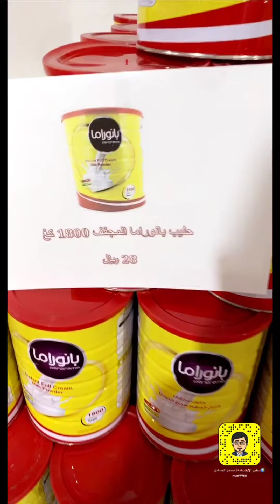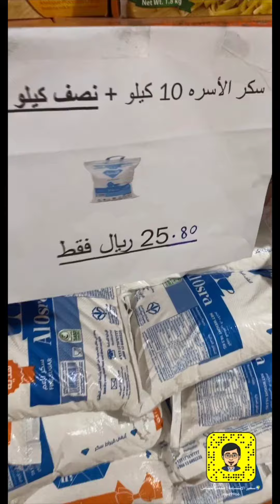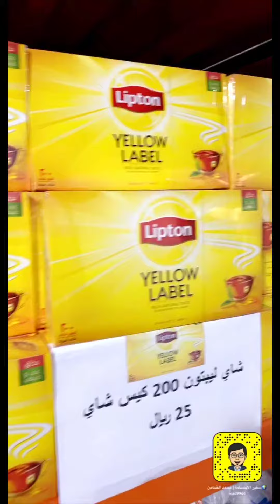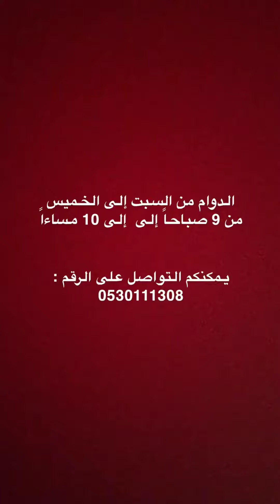مؤسسة سعيد ال طالب🧃🛍عروض تبرد على القلب